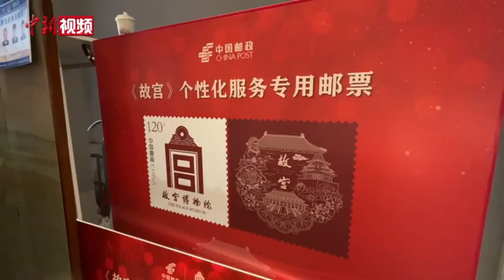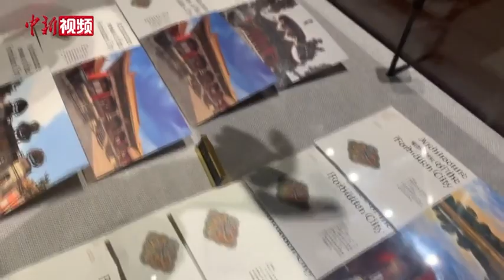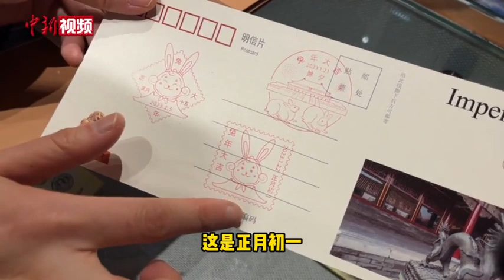【小新的Vlog】叮！您有一张来自故宫的明信片，请查收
听说了吗？故宫邮局开门迎客啦！这座开在紫禁城里的邮局到底长什么样儿，有什么特色？试问谁又能拒绝一张来自故宫的明信片呢？